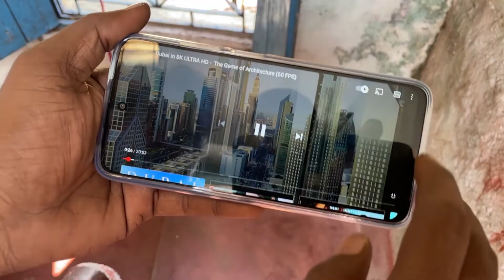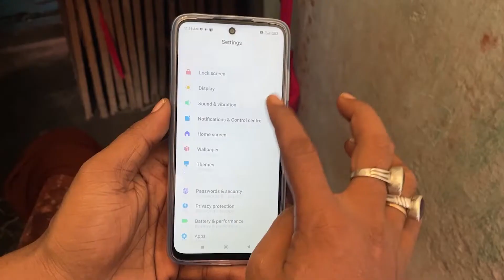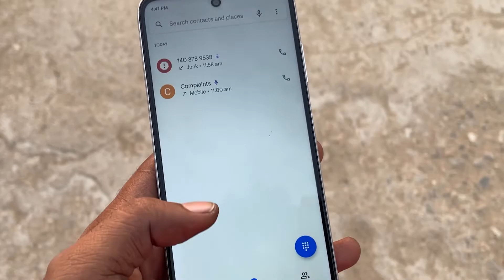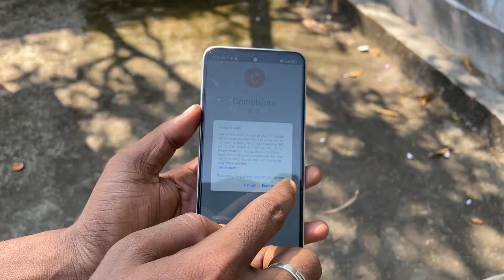Redmi 10 prime Pros and Cons : Seedhi Baat No Bakwaas